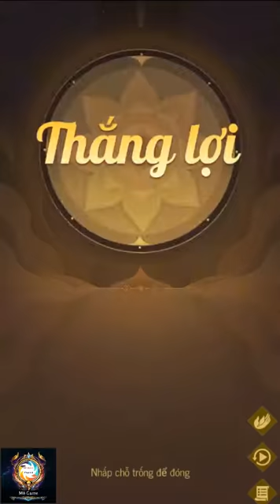Ode To Heroes || Tiến Bậc LONG CA Lên 15 Sao_Thường Sơn Triệu Tử Long Ngoại Hình Cool